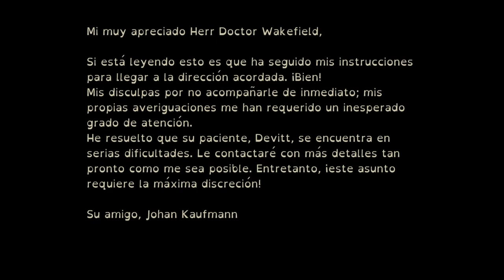Jota coge cosas | The Last Door 05